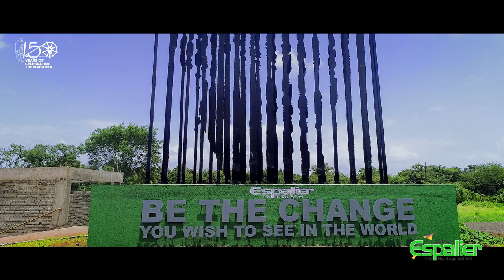World's 1st Grand Metal Art of Mahatma Gandhiji at Espalier The Heritage School, Nashik.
The Grand Metal Sculpture of Mahatma Gandhi was installed in Nashik to inform people about his two principles ; Truth and Non-violence and also to enlighten them about his thoughts, actions and Nayee Talim education system. Conceptualize by Education Activist Sachin Joshi, this sculpture has been designed and created by Sham Londhe at Espalier Heritage School located at Trimbak Road. Earlier, Nelson Mandela's metal sculpture was created in South Africa. Since then, this is the world's first grand metal sculpture of Mahatma Gandhi which has been installed in Nashik.
This metal art work will be open for viewing to Nashikites and educators on Gandhiji's 150th Birth Anniversary (October 2). This metal art is installed at Espalier Heritage School which is based on Mahatma Gandhi's " Nayee Talim" education system. The sculpture, which stands 25 ft tall, gives a glimpse of Gandhiji's face in a portrait form only when viewed from a particular distance and angle. Eduaction activist Sachin Joshi started Espalier Heritage school based on Gandhiji's Nayee Talim which is skill- based as well as experiential learning school. Gandhiji's thoughts of self reliance and experiential learning gave birth to the " Nayee Talim" education system. The Metal Sculpture of Mahatma Gandhi has been installed in the Heritage school premises. Under the guidance of Sham Londhe, Mahesh Bachhav first created the concept picture of the metal sculpture and then with proper planning installed it through 30 laser steel columns. This process required good engineering knowledge and scientific vision.
A unique railway library named Mohan to Mahatma has been created at Espalier Heritage School campus which sheds light on the incident which took place with Mahatma Gandhi in South Africa where he was thrown off the train, and also showcases his life journey.
This Metal Art Work will be open for viewing to the visitors from all over the world on the following dates: 2 October, 30 January, 15 August, 26 January, 5 September.
Making of this sculpture:
I 30 Laser cut steel columns I 20 ft Length I 18 ft width I 25 ft above the ground
I 6 months to complete the sculpture-

This Metal Art has entered the India Book of records and It has also entered the Asia Book of records.